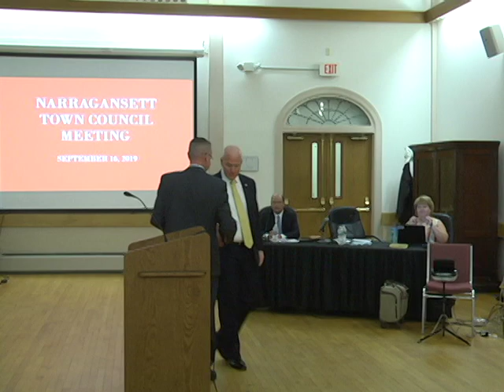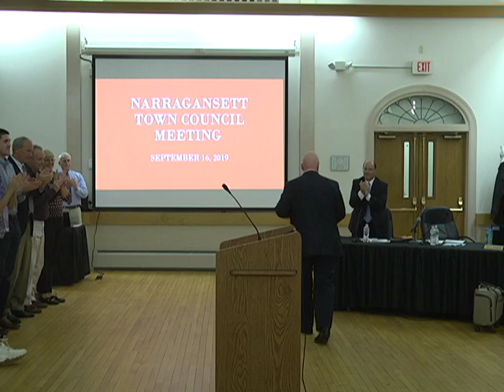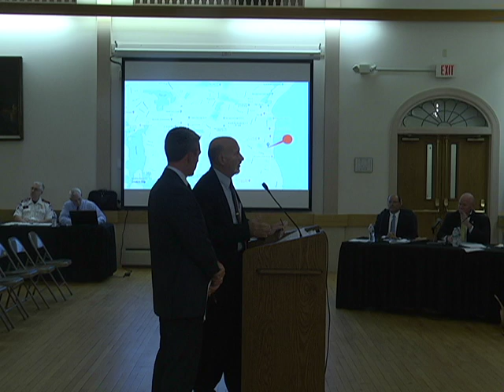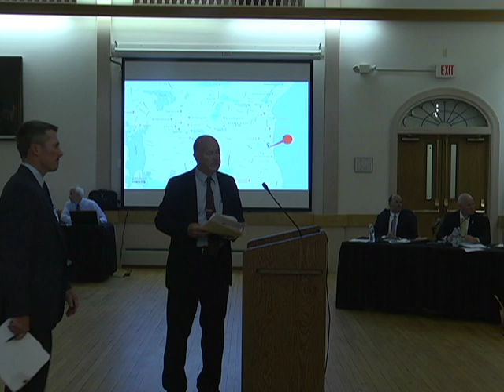September 16, 2019